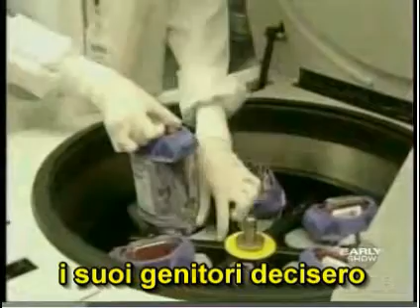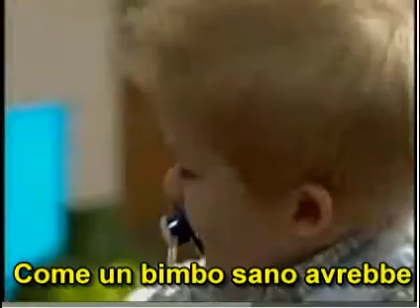Straordinaria cura attribuita staminali cordone ombelicale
Il presente video mostra il servizio in lingua originale che riporta la storia del piccolo Dallas che, dopo diagnosi di Paralisi Cerebrale Infantile, venne trattato con il suo proprio sangue del cordone ombelicale conservato alla nascita dai genitori mostrando rapidi e straordinari miglioramenti pochi giorni dopo il trattamento.